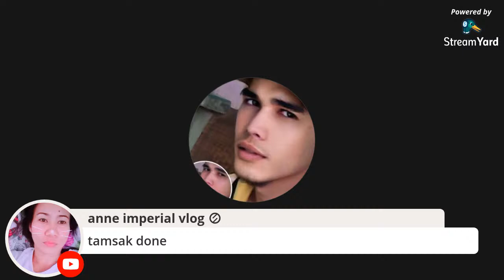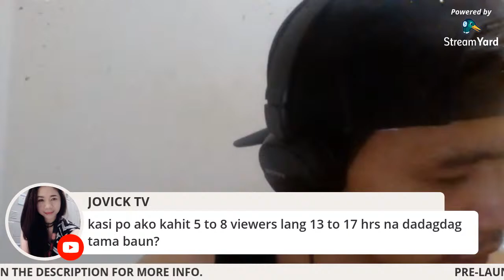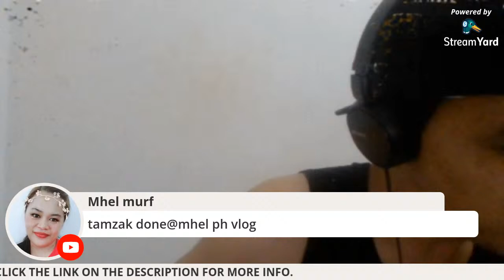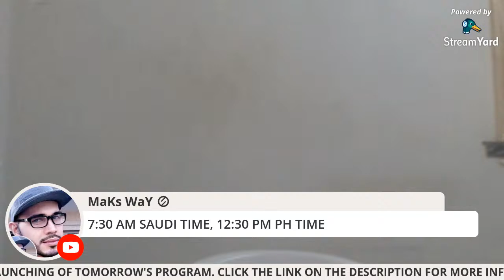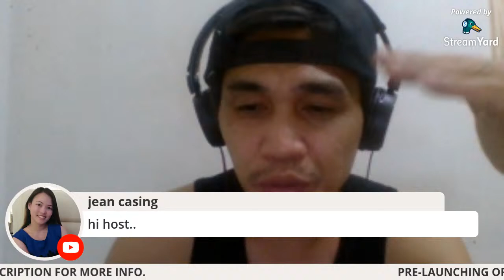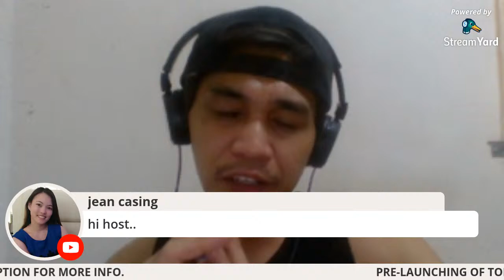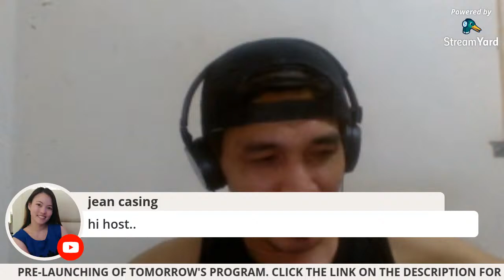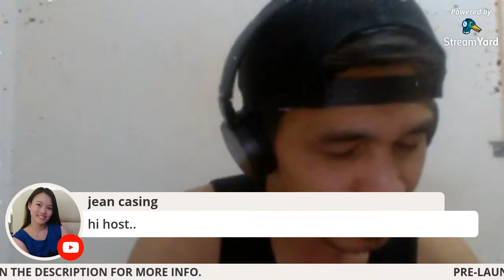PRE-LAUNCHING OF GROWING YOUR CHANNEL IN EASY WAY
TODAY IS PRE-LAUCHING OF MY PROGRAM THAT WILL START TOMOROW. PLEASE READ ON MY COMMUNITY POST.